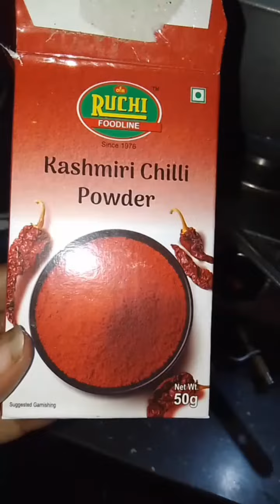lemon achara ra recipe video ku last jae dekhantu👍👍👍👍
lemon achara ra recipe video ku last jae dekhantu👍👍👍👍 puspitavlog recipe ted by YouCut